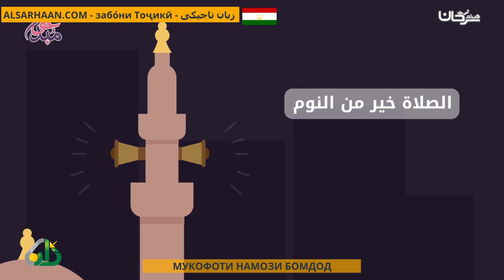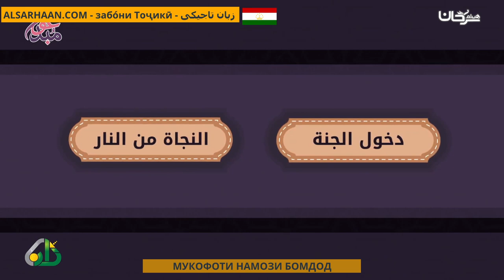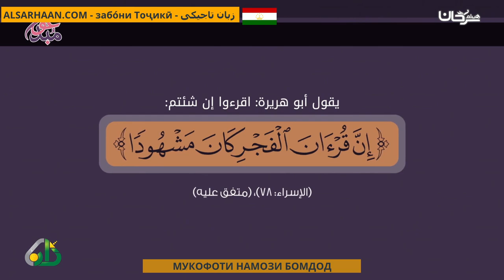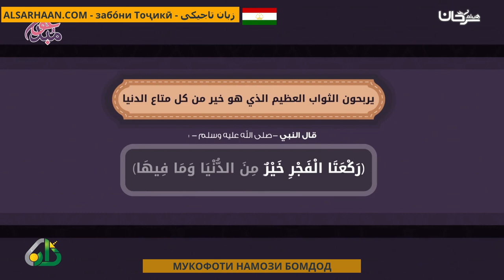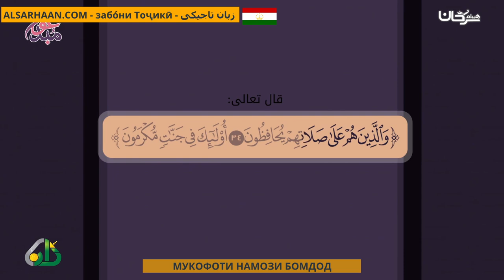МУКОФОТИ НАМОЗИ БОМДОД جوائز الفجر